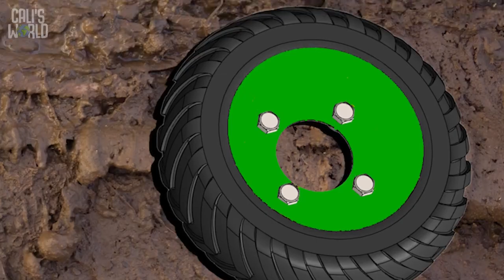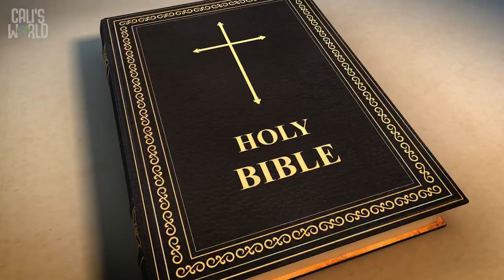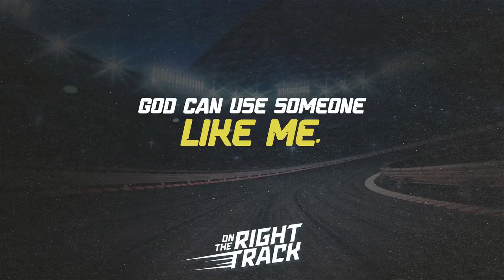God Can Use Someone Like Me | On the Right Track Week 3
God Can Use Someone Like Me | On the Right Track Week 3 preschool vinekids weekly biblelessonsforkids (11.17.24)

Hey VineKids you know there are many times in our lives when we feel as if we are not good enough or not special enough. Today in our bible story we learn how God used Rahab and how God Can Use Someone Like Me and You! Hey kids! Join us today at The Vine Church at 151 Ribault Street in Spartanburg SC at 10am! Hope to see you there!

DMCA used with permission through our Multitracks Streaming License® 2100 License info